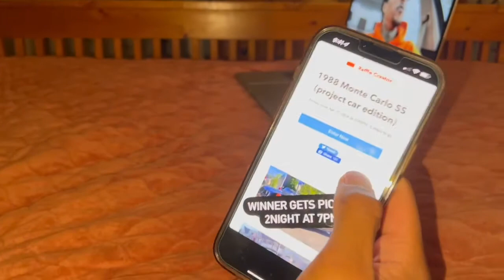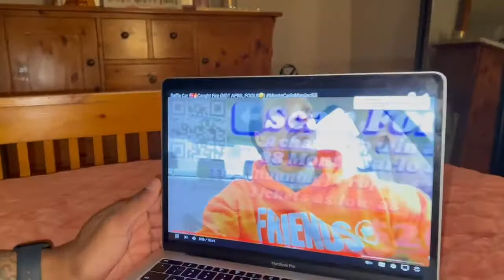I WON A RAFFLE CAR | 88 MONTE CARLO SS | G-BODY NATION | @MonteCarloManiacSS RAFFLE CAR | MUST SEE😱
This video is me winning my dream car! I donated money onto a raffle to win me a 85 Monte Carlo SS. The raffle was the Raffle Creator. My name is Charles I'm from Nashville, TN & I'm showing you my new project car! Thanks